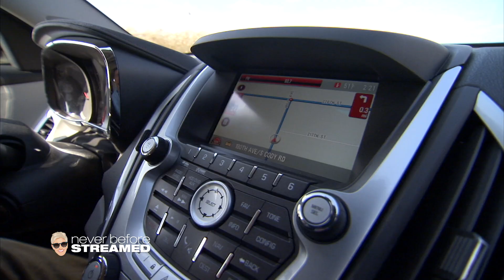Ellen Road Trips to Chicago (Season 7)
In order to be on Oprah’s show, Ellen road tripped across the country!